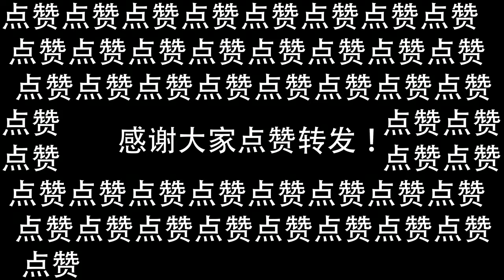推广中国王刚蛋炒饭，一招让德国警察秒变保护伞！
蛋炒饭这么好吃的家常菜起源哪里呢？在油管上，我发现播放量上亿的蛋炒饭视频竟然都不是中国的，所以，今天在德国街头要给王刚老师的蛋炒饭做推广，希望有更多的德国人认识这一道中国家常小吃蛋炒饭！今天还有限量特供的王刚老师联名发布的宽油发售啊，摆摊能不能回本就靠他了！今天让警察叔叔失望了，下次一定准备充分！

Outdoor Kochen und Campen mit der Solarbatterie? Hat prima geklappt! Infos zu den Geräten:
48h Angebote：Sale zu Tag der Erde！（von 21. bis 23. April ）

支持我！联系我！多谢你啦！

这些视频你一定要看

⏰ 章节 ⏰
00:00 因为这个事儿，因此推广蛋炒饭
00:23 研究王刚的知名度
00:49 解决了警察警告我的原因
00:59 路人感受蛋炒饭
02:10 Rapper表演蛋炒饭freestyle
02:37 富教信徒将未来
03:13 太阳能电池够用做饭和制冷啤酒
03:37 傍边小摊竞争
03:45 王刚的宽油卖天价
04:40 警察骑马过来邀请蛋炒饭
05:16 私人短信发给王刚